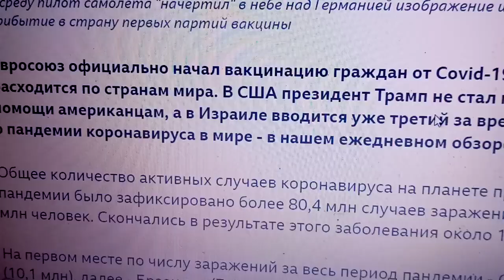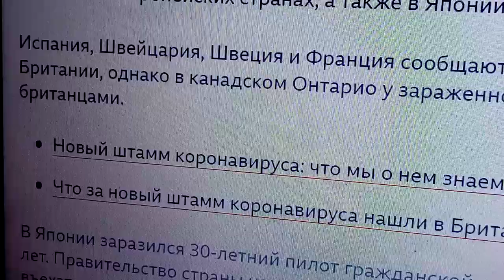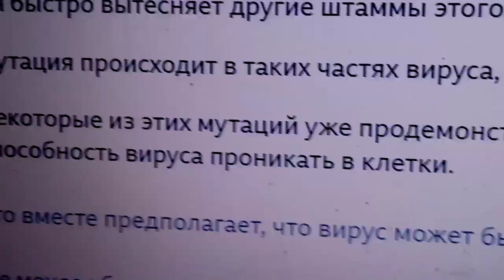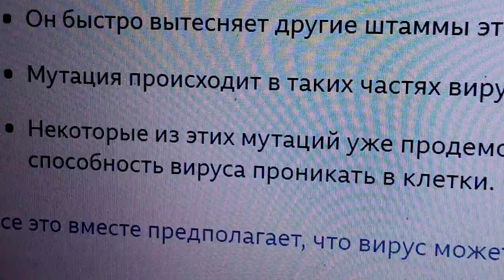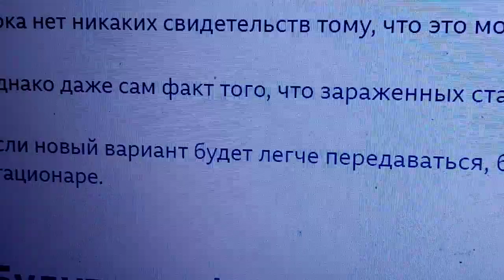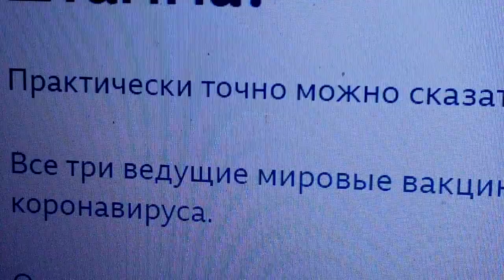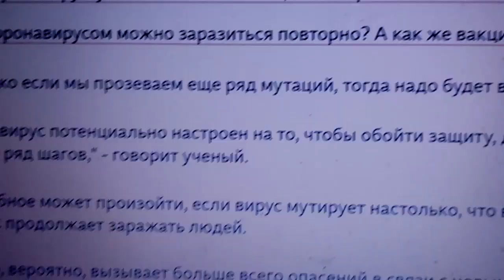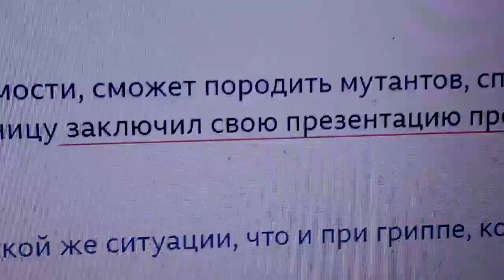НОВОСТИ О НОВОМ ШТАММЕ - ЧТО ПРОСТО НЕОБХОДИМО ЗНАТЬ ОБ ЭТОМ 30.12.2020 г.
ОТЁКИ И ИЗБАВЛЯЮСЬ ОЧЕНЬ ПРОСТО